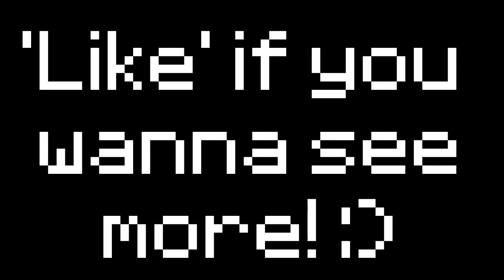TROUBLE IN TERRORIST TOWN SHENANIGANS!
After a loooooooooooooooong break from youtube, I am FINALLY BACK with an new video!